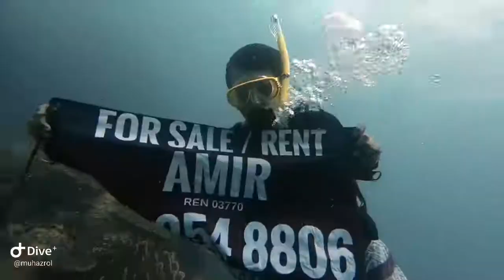GFHO Divers Trip to Tioman Island with P44irateScuba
GFHO Divers Trip to Kampung Salang, Pulau Tioman.

Dive sites in the video:
1. Jetty Salang
2. Sepoi Island
3. Malang Rock

Shot with Yi Lite, only last 4 clip were shot using GoPro.

until next dive 🤜🤛🤙